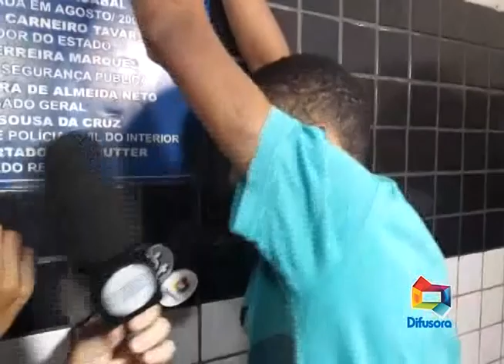SARGENTO JOISIDARCK CASO PRISÃO NEGUIM DA GRIF 27 08 18